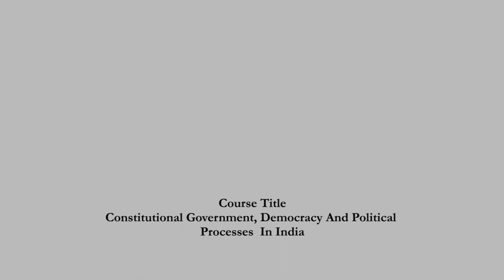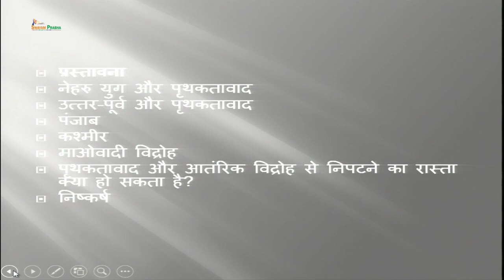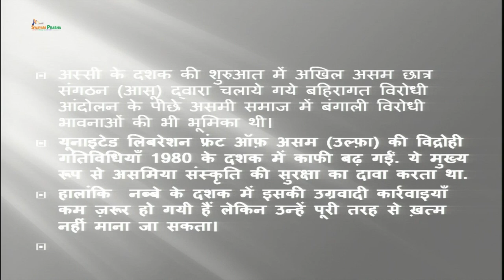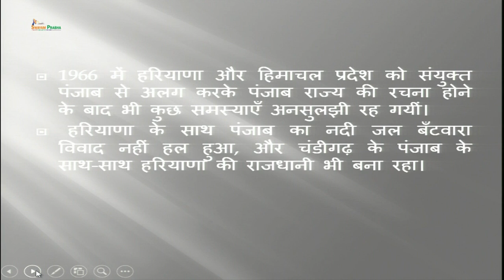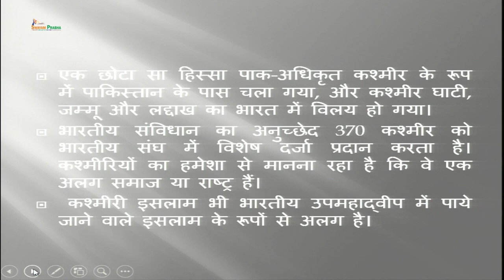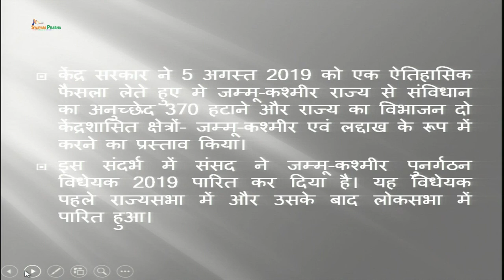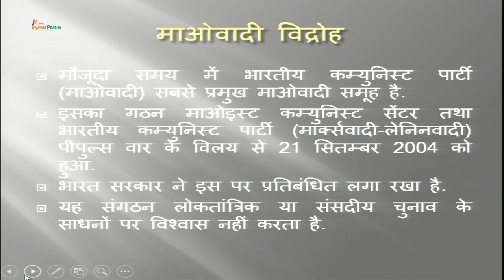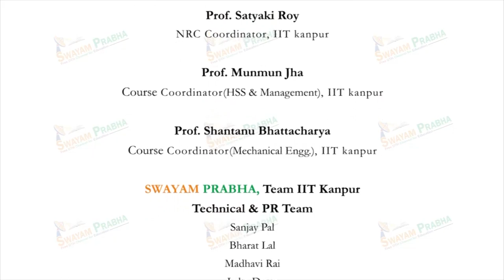Secessionism,Insurgency Activities and Indian Democracy